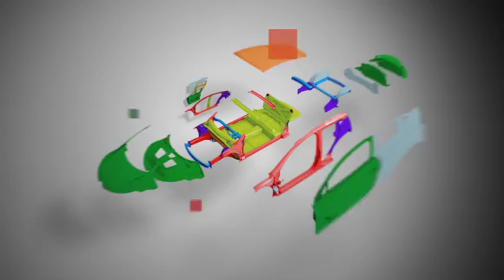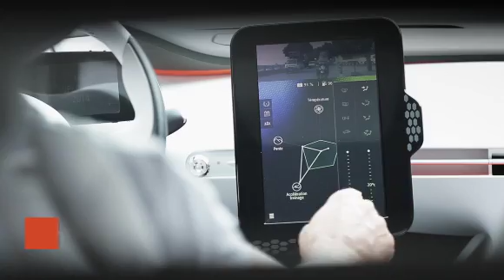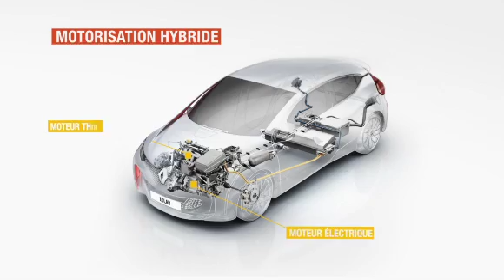Renault Eolab plug-in hybrid prototype